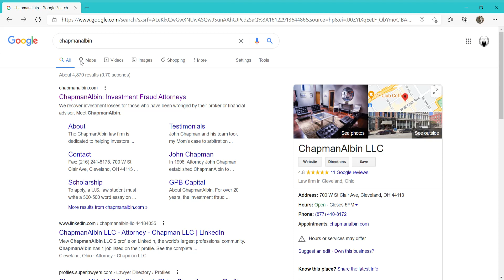Are you a Robinhood user who has suffered losses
Robinhood how to get your money back fight sue type to court.